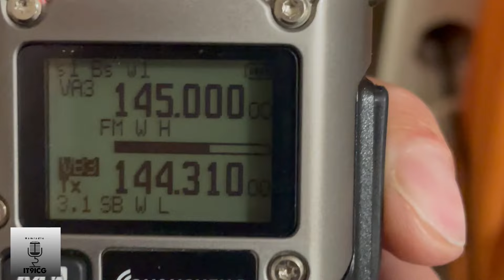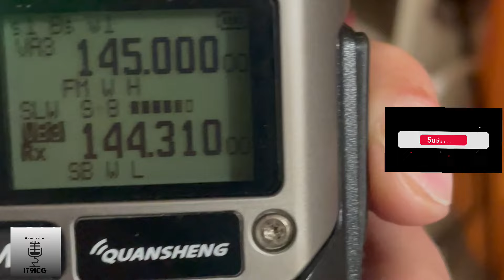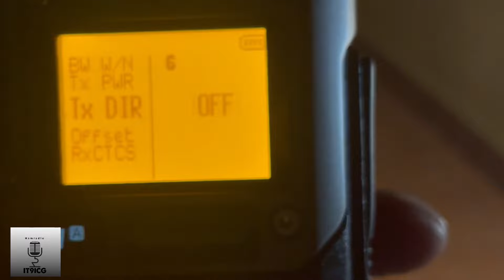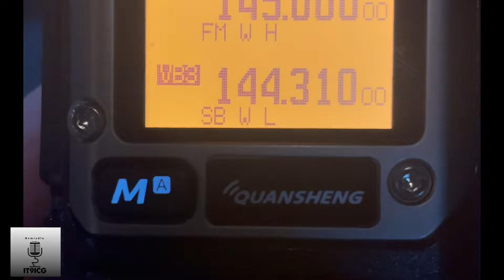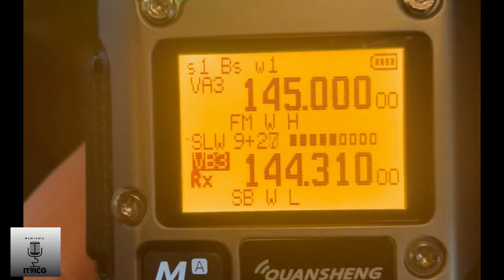Quansheng k5 k6 test di trasmissione e ricezione in sb (usb lsb bade laterali).Qso a catania